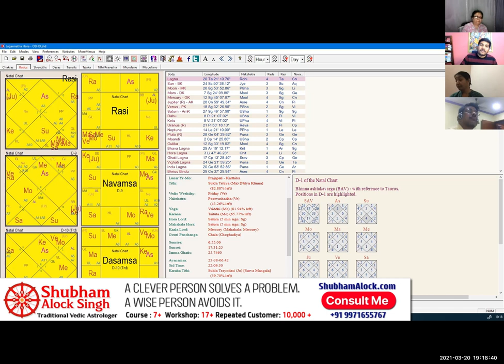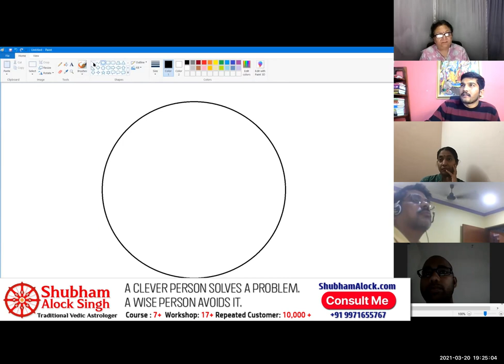Secrets of Rohini Nakshatra in Astrology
The Secrets of Rohini Nakshatra, Remedies of Rohini Nakshatra, Stories of Rohini Nakshatra, Karma of Rohini Nakshatra and result of different Padas in Rohini Nakshatra.